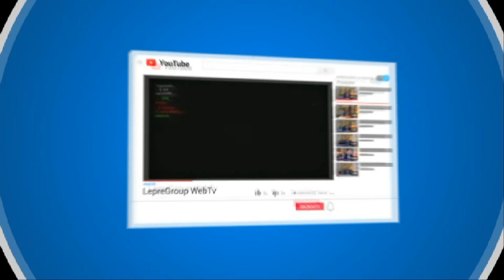Milan si conferma seconda forza; Scivolone Juventus in casa; Ancora un grande Napoli in trasferta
Milan si conferma seconda forza; Scivolone Juventus in casa; Ancora un grande Napoli in trasferta (Il Punto sul Campionato di Serie A a cura di Massimiliano Alvino)